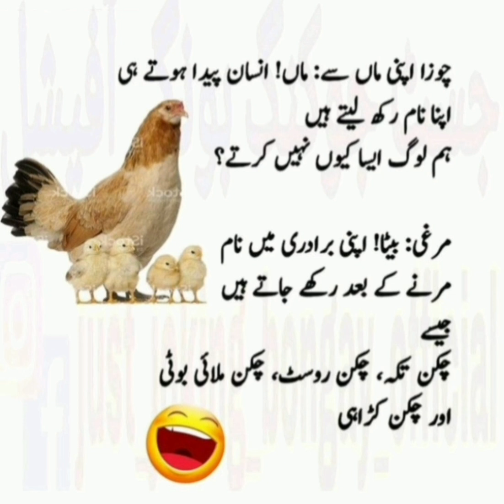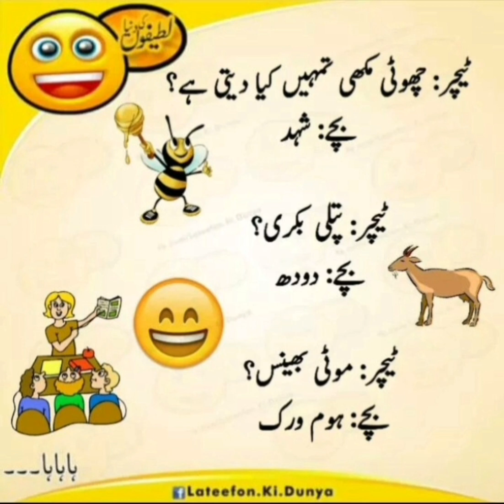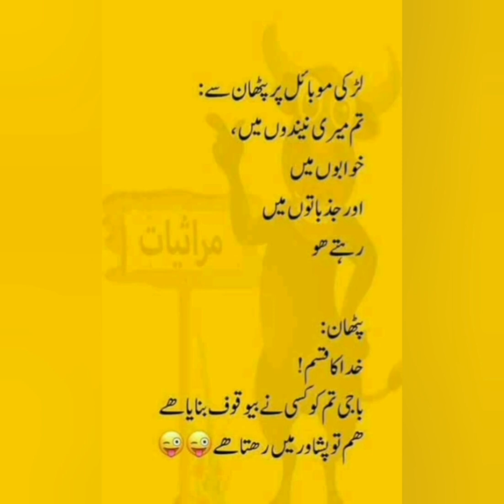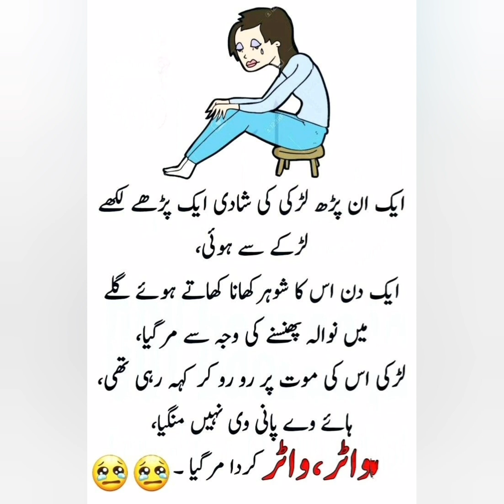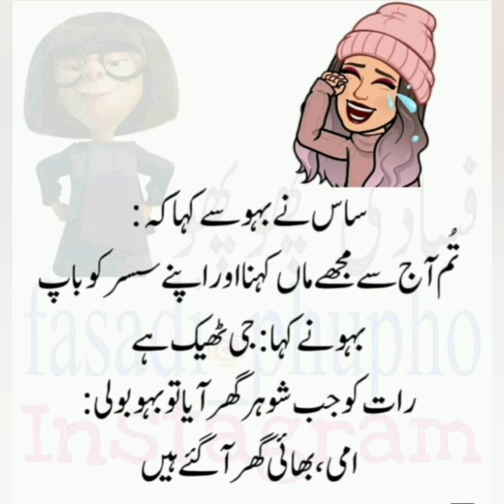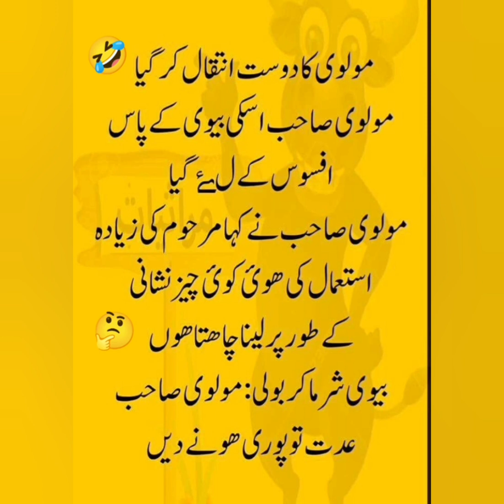🤣😂🤔Aj ka dour ke bachon ka Confidence/funnyLatifah/ Urdu jokes hindi jokes/urdu Latifah jok